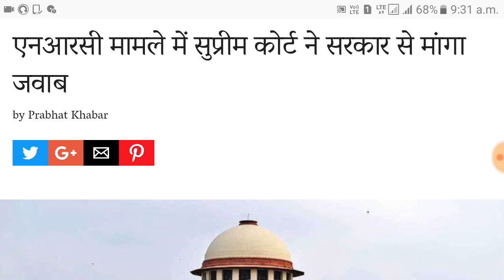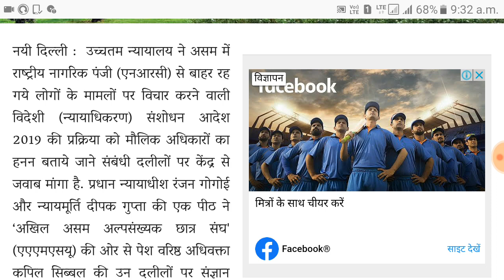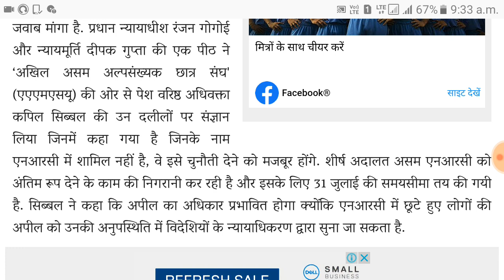Today Supreme Court news on NRC | NRC news today 16 July 2019